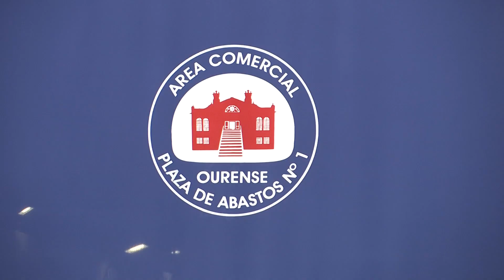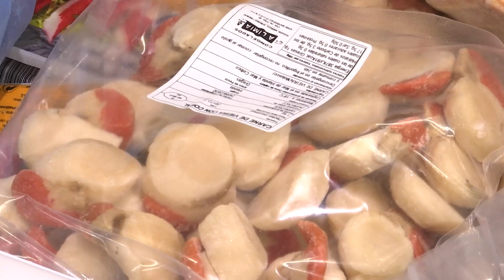O adianto das compras de Nadal na Praza de Abastos